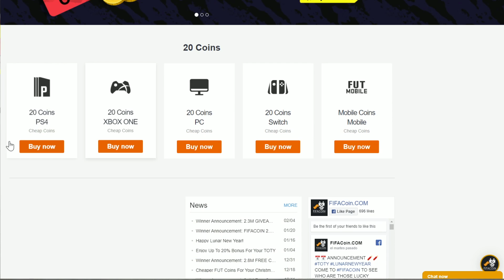RECOMPENSAS DE FUT CHAMPIONS CON MANÉ 91 !!! TRIPLE ÉLITE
-10% código de cupón: Pumuscor
Pide 2 camiseta y llévate una gratis!!! Pide 2 chándales y llévate uno gratis!!!